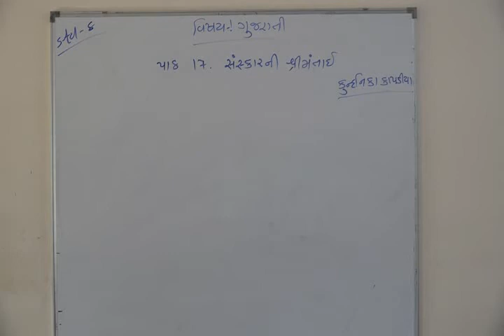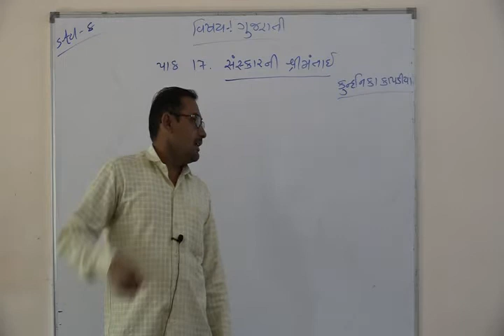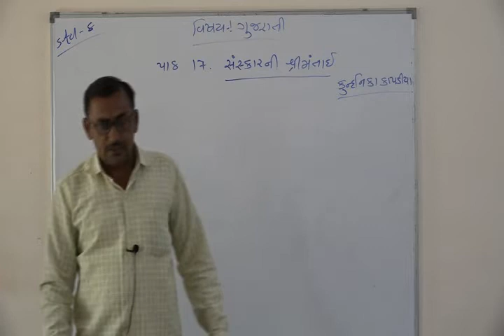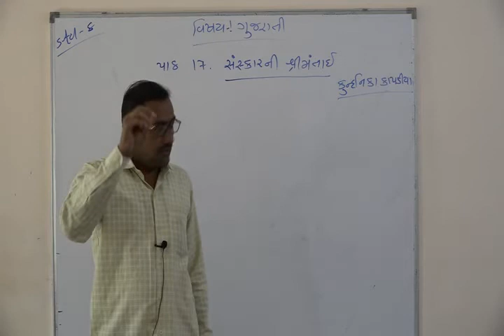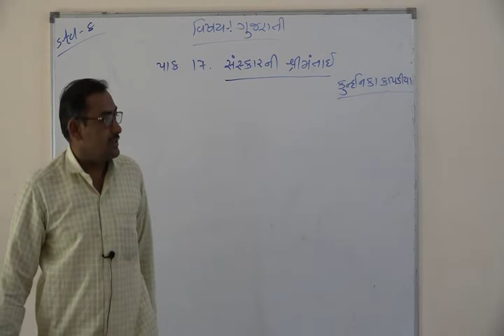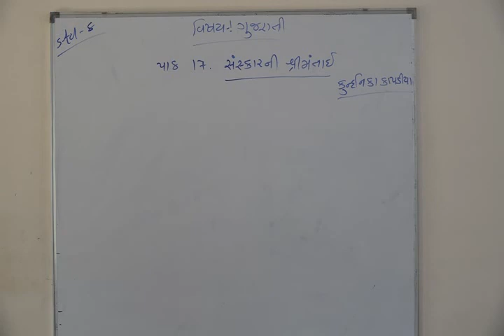Shree Adarsh Primary School,Bhabhar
ધોરણ ૮ વિષય ગુજરાતી પાઠ સંસ્કારની શ્રીમંતાઇ 5/2